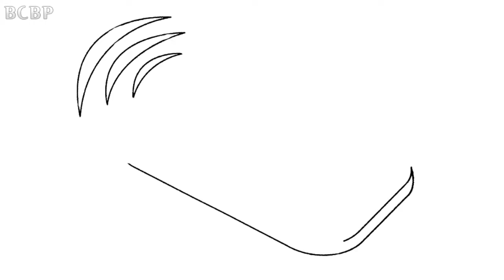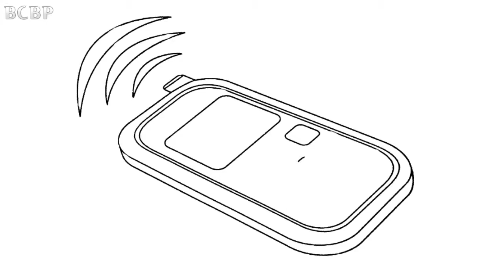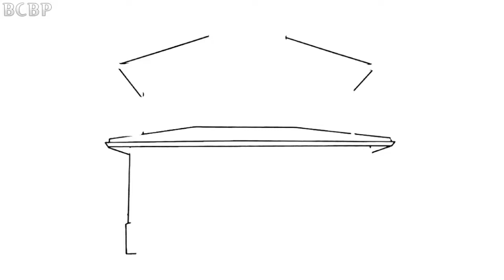Mobile Phone Coloring Book Page